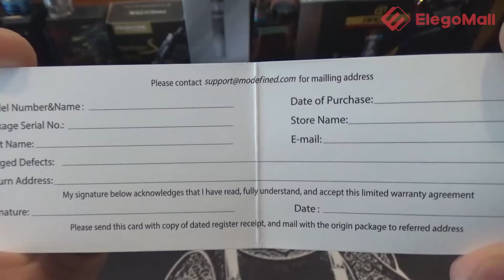Modefined Sirius 200W TC Box, a family member of lost vape device.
A family member of lost vape device, fair price with high standard quality!